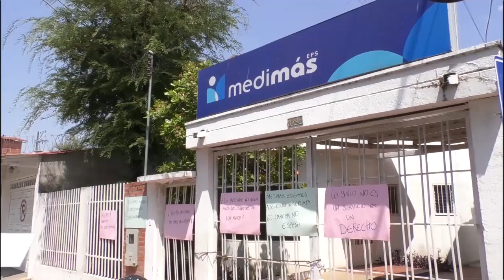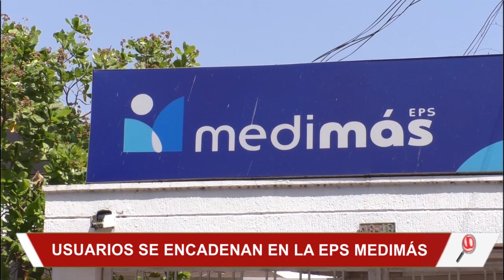USUARIOS SIGUEN ENCADENÁNDOSE EN LA EPS MEDIMÁS EN ARAUCA POR LA FALTA DE AUTORIZACIONES